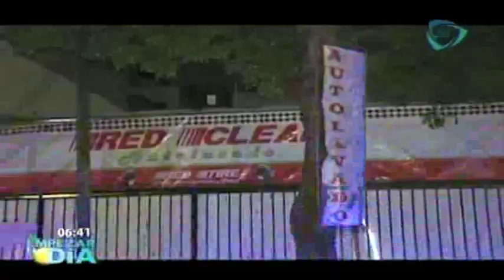Asalta comando armado pensión de autos en la colonia Algarín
Al menos siete vehículos, todos ellos modelos recientes, fue el botín de los delincuentes que lograron escapar con rumbo desconocido.